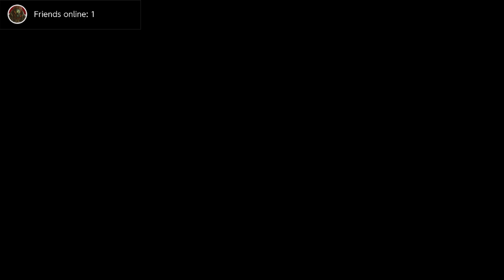One last trip to the Netherworlds(Disgaea 7 Part 12)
Axel and Etna take center stage when it comes to power levelling.